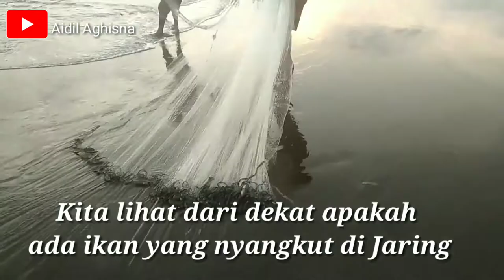REZEKI NELAYAN DI MUSIM HUJAN DAPAT IKAN BANYAK|| NJARING IKAN DI LAUT KARANG TAWANG